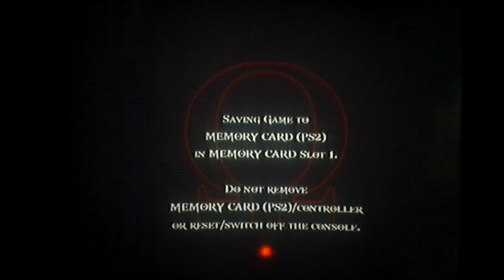God of War 2 - #9 GOLDEN FLEECE!!! [ PlayStation 2 - Gameplay ]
Fala galera, nesse vídeo depois de matar o REI BÁRBARO enfrentamos vários inimigos e obstáculos, encontramos um CERBERUS que e um tipo de Cachorro com TRÊS CABEÇAS, passamos sufoco e quando estávamos perto de mata-lo em seu estomago pegamos o GOLDEN FLEECE, um novo tipo de poder que vocês mesmos vão descobrir o que é.

Canal do meu amigo Pedro Gamer -